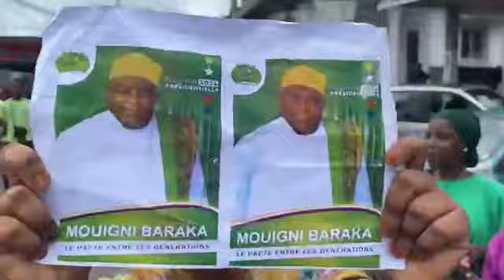En direct de Ntsoudjini : les événements en faveur de Mouigni Baraka